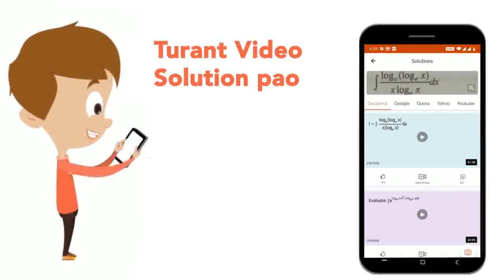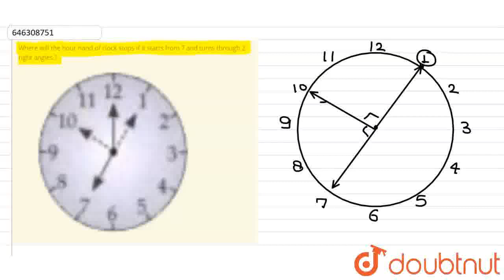Where will the hour hand of clock stops if it starts from 7 and turns through 2 right angles ?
Class: 6
Subject: MATHS
Chapter: UNDERSTANDING ELEMENTARY SHAPES
Board:FOUNDATION

👉 Have Any Query? Ask Us.

Our Telegram Pages:
class 6
6 class ka math syllabus